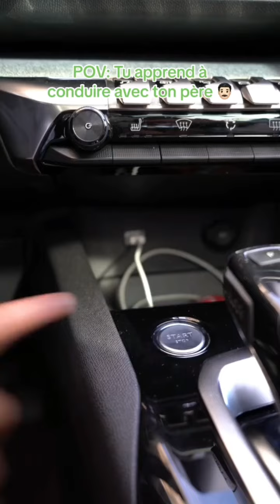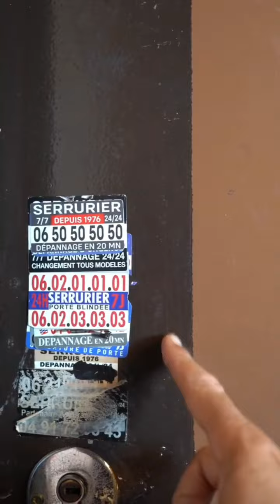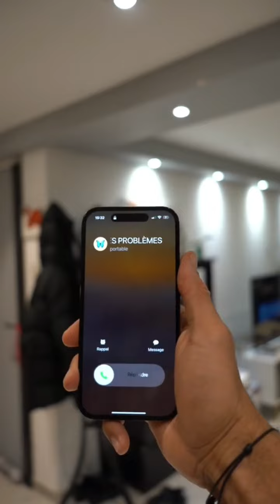Redha Jr Compilation tiktok #5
Bonjour et bienvenue sur la chaine. Aujourd'hui, je vous présente la cinquième compilation de Redha jr sur tiktok.

PS: n'oublie pas de me donner un conseil